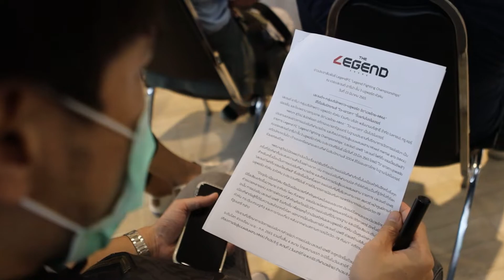แถลงข่าว เลเจนด์ เอฟซี เลเจนด์ ไฟท์ติ้ง แชมเปี้ยนชิพส์” 23 03 65